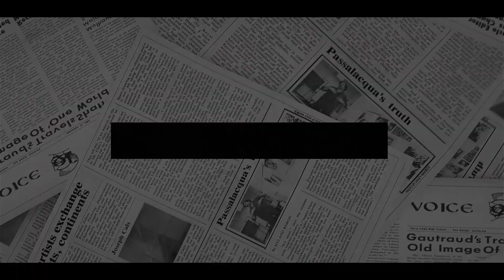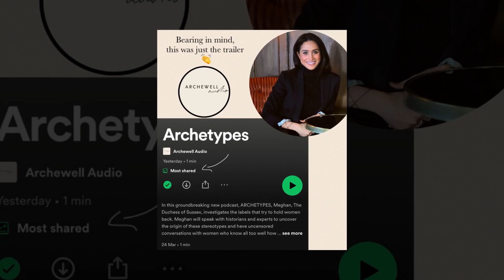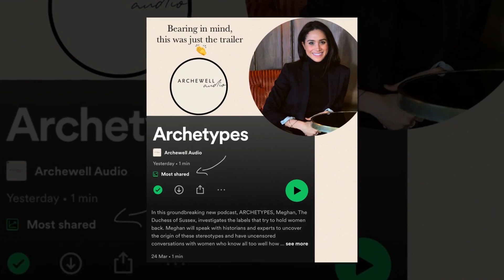PAINFUL SLAP In Sussex Face! Megyn Kelly Drags Meghan Through The Mud, Branded Her 'CLUELESS'.